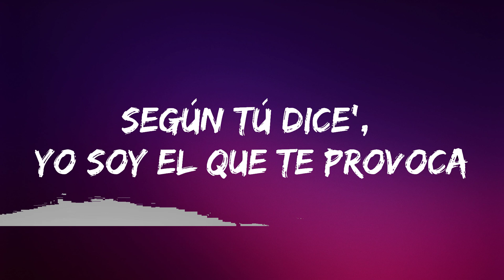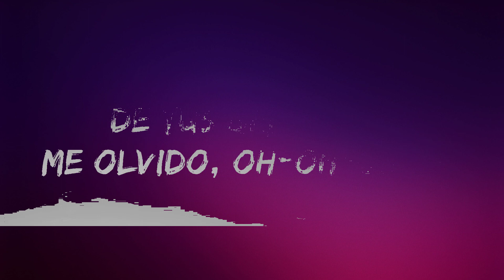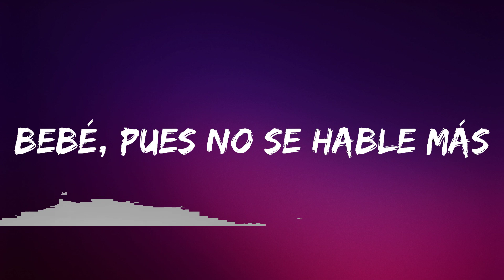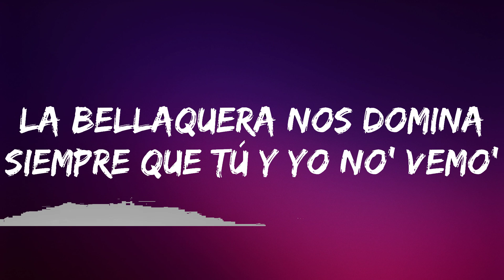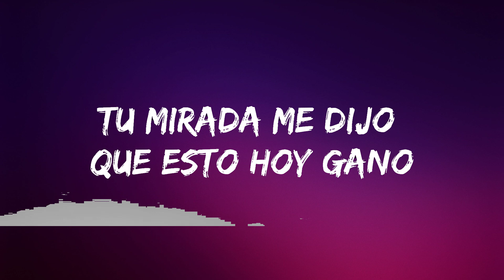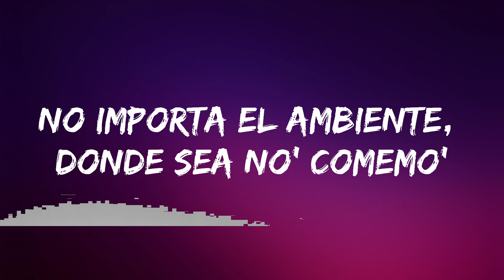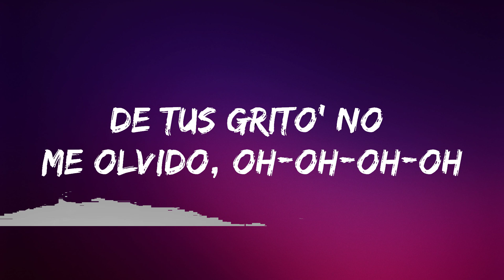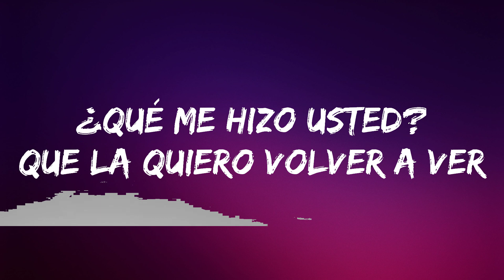Rauw Alejandro, Chencho Corleone - Desesperados (Letra/Lyrics) | Lyrics Video (Official)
⭐ Listen the song on all platforms:

👉 Rauw Alejandro

☁️ 7clouds:

🎤 Lyrics:  Rauw Alejandro, Chencho Corleone - Desesperados

Con nadie mas la consigo
De tus gritos no me olvido, oh - oh

Tengo reservado el hotel,
Pero con estas ganas no vamo’ a llegar
Somos dos desesperados por eso nos tuvimos que parkear
Atras nos espera el asiento
Tu eres una Aventura
Cuando te desnudas

Cuando te desnudas

Las ganas de tenerla
Yo no pude, tuve
Que Aceptarlo cuando me detuve, sudé
En la parte de atrás
Aunque falta comodidad
Tus gritos confirmaron que has visto las nubes
La bellaquera nos domina
Siempre que tu y yo nos vemos
No importa el ambiente, donde sea nos comemos
No hay planificación
Porque a ti la situación te descontrola
Y no hay forma de evitar la situación
Siempre terminamos sin ropa
Según tu dices, yo soy el que te provoca
Pero me buscas, aunque sabes que tengo a otra

Pero con estas ganas no vamos a llegar
Somos dos desesperados por eso nos tuvimos que marchar
Cuando te desnudas

La primera vez que perriamos
No pudimos evitarlo y nos besamos
Que el momento no acabara
No dejamo’ en vano
No fue, la toqué como un piano
Tu mirada me dijo que estoy gano
¿Mami, tu quieres mas?
¿Tu quieres mas?
¿Tu quieres mas?
Bebé, pues no se hable mas
No me sueltes y vámonos de una vez
Bendecido por ser el que ve tu desnudez
Lo mas que me gusta de ti es tu sencillez
De la Metro a Mayagüez

¿Que me dice usted?

De tus gritos no me olvido

Cuando te desnudas

Ra’ Rauw
Rauw Alejandro
Con Chencho
Corleone
Desbloqueando un nuevo nivel del perreo
Dímelo Nino
Dulce Como Candy
ViceVersa
Pa’ las nenas perv